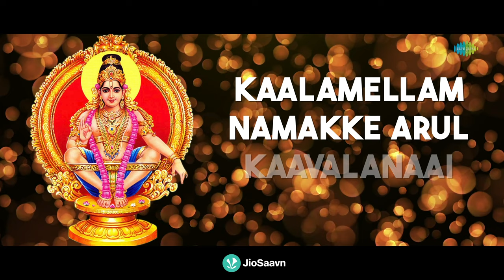Pallikkattu Sabarimalaikku - Lyrical | Lord Ayyappan | K. Veeramani | Somu - Gaja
Here's the devotional song of Lord Ayyappan -  "Pallikkattu Sabarimalaikku" sung by K. Veeramani, composed by Somu - Gaja - Somu with lyrics by Dr. Ulundurpettai Shanmugam, Sivamani, Nellai Arulmani

Singer: K. Veeramani
Lyrics: Dr. Ulundurpettai Shanmugam, Sivamani, Nellai Arulmani